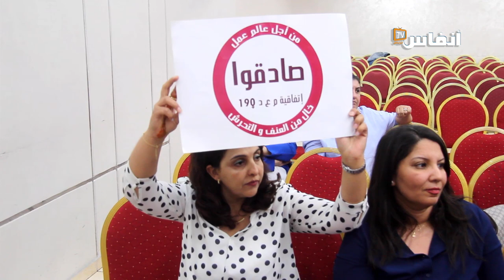ائتلاف 190 يسعى لمغرب بدون عنف في حق المرأة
يحمل ائتلاف 190 شعار: "من أجل عالم عمل خال من العنف والتحرش"، ويطالب الائتلاف الحكومة المغربية المصادقة على اتفاقية 190 والتوصية 206 الملحقة بها لوضع حد للعنف والتحرش بجميع أشكالهما.